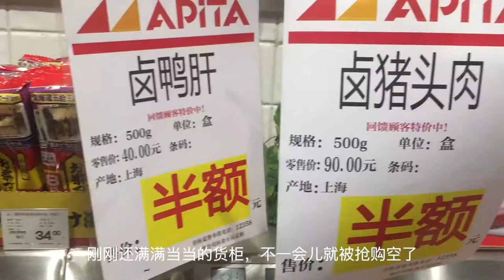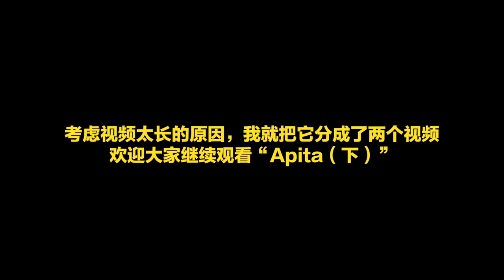上海最大日本超市，食品每天半价！买东西基本靠抢~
便当12元！竹荚鱼3.5元！青花鱼8.5元！折后价格太良心，价格打折品质一点都不差，住在附近的小伙伴太幸福啦～
一只?飘过.

Hello everyone, Bunny here. I am living in Shanghai
I enjoy cooking and eating. Wish you will have fun here!
丸子的吃播開始啦。
我說我餓了，於是我開始吃。